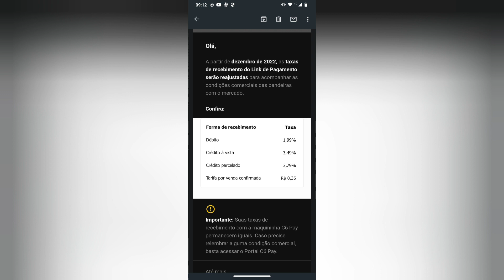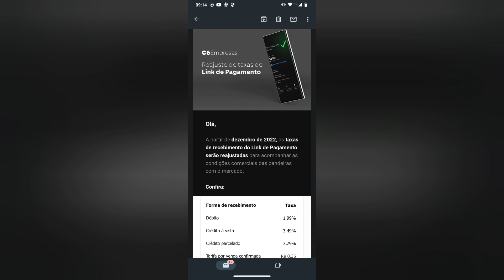C6 Empresas Reajuste de taxas do link de Pagamento 😬